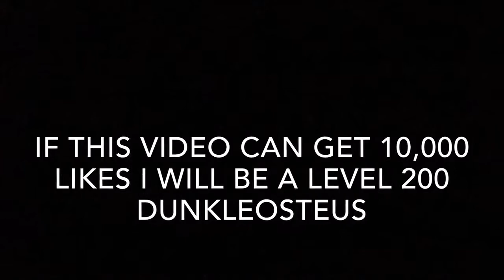The biggest trilobite